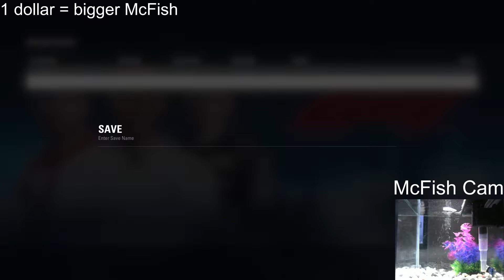hansen builds a racist city (ft. McFish)